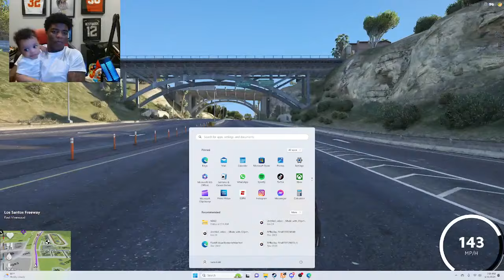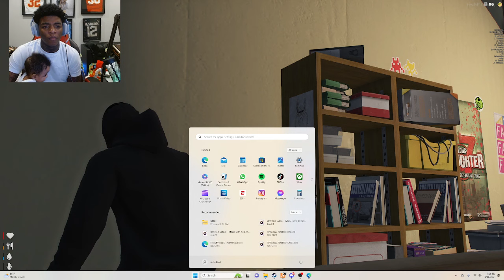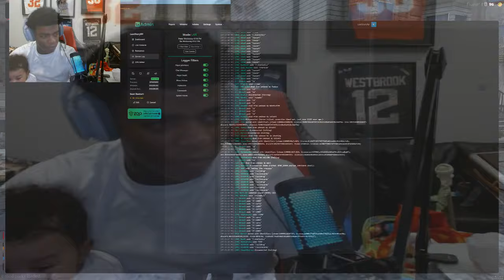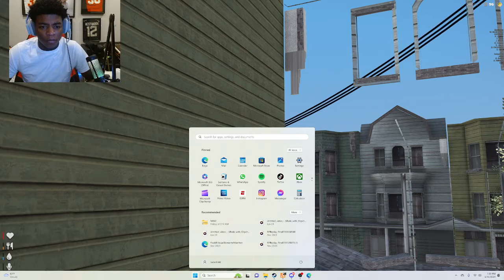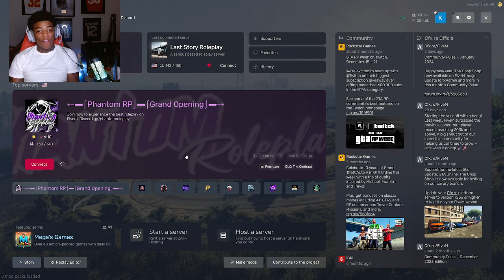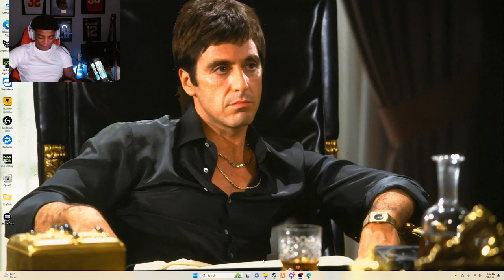Yungeen Ace And “NHG” FULL Bangout With The S.W.A.T Team😱*CRAZY ENDING*| GTA RP | Last Story RP